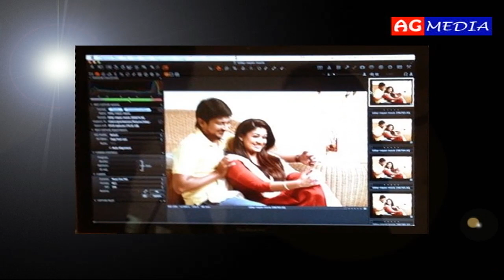Udhayanidhi Movie's updates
Udhayanidhi and Nayantara have done a photoshoot for their movie.